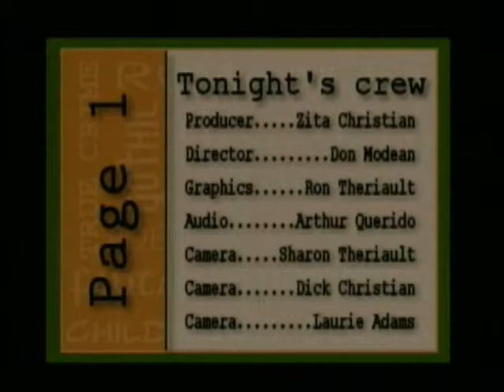Page 1 #67 Part 3 - Sandra Marton, Romance Writer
In this episode of Page 1, Zita interviews Sandra Marton